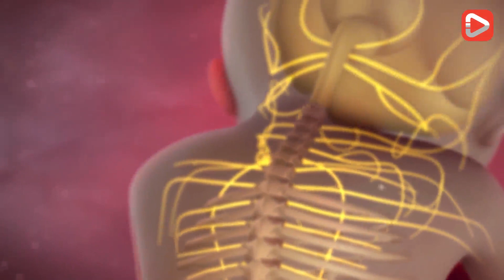زایمان زودرس فیروزه روستا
دکتر فیروزه روستا در این ویدیو از عواقب جلو انداختن تاریخ تولد لاکچری برای شناسنامه فرزند صحبت می کنند. این ویدیو را از دست ندهید.
برای دیدن ویدیوهای بیشتر به وبسایت ما سر بزنید.